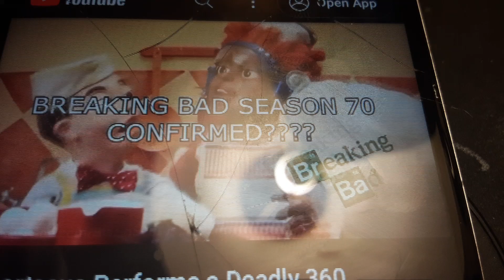Walter White Cough (Earrape Version)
Taken from Sportacus Performs a Deadly 360